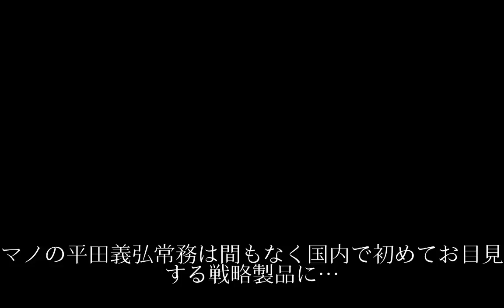自転車 山登りも自在 部品のシマノ、世界シェア８割フォーカス西日本企業―スポーツで稼ぐ(上)